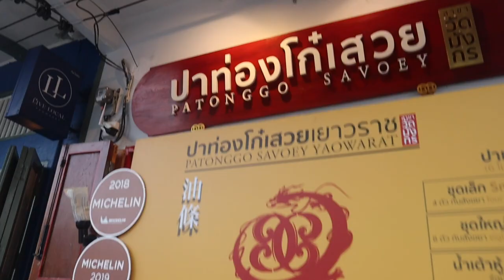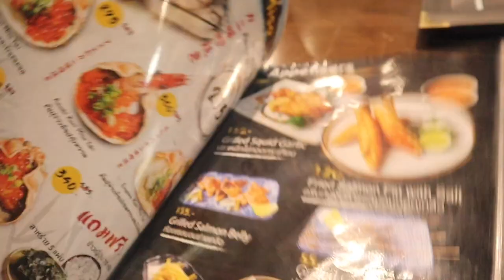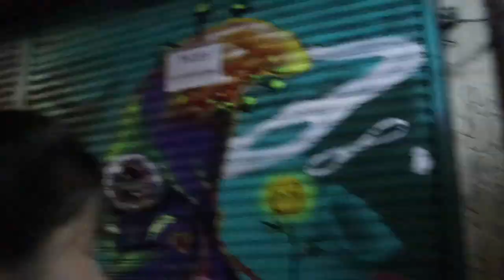Meeting New Friends In Bangkok 🇹🇭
Noisecash:NateVlog
Bitcoin Cash Wallet:
qqx4wydvqx68kg7jn2gd80qczdkj4fxnqqnqkn2gcm

Maybe you’re in the city alone. Maybe you only know one or two people. Maybe you already know plenty of people! Irrespective, you’ll want to meet new friends in Bangkok. For most people it won’t be a want, it’ll be a need. Even though Bangkok has a population of over 8 million, it can easily become a very lonely place without friends and a broad support network. This is compounded if you don’t speak the Thai language. While more Thai speak English than when I arrived in the country 19 years ago, most don’t speak English to any reasonable level of fluency.

What follows is what I think are the 3 best options for finding friends in Bangkok.

Finding friends in Bangkok. Option number 1 – Meet Ups.

In my opinion one of the single best ways to meet new people is through meet ups. If you haven’t checked out meetup.com, this should absolutely be your first port-of-call. Whatever you’re interested in, there’s likely a meet up for it. Note. If you want to simply network for work purposes, you can absolutely do this through meetup.com too. To give you an idea of what’s available, what follows are some of the meetup groups. It’s a diverse selection of options!

Startup Grind Bangkok.
Bangkok Paintball.
Bangkok Improv – Improv Comedy Meetup.
BKK Machine Learning.
Bangkok Scientifique.
Bangkok Badminton.
Bangkok Urban Hiking Meetup.
The Bangkok Wine Club.
Bangkok RPG Group.
Bangkok English Speakers Lunch Group.
Bangkok Meditation.
BKK Book Club.
And this is just scratching the surface. One of the best things is that meetup.com is free to use. They only charge for organizer subscriptions i.e. to start and lead Meetup groups as an organizer.

Finding friends in Bangkok. Option number 2 – Internations.org.

Internations is the largest global expat network with 3.2 million members. In Bangkok they facilitate a huge variety of events and activities where expats gather. It’s a great option to build contacts and build relationships. The get togethers are usually held in exclusive locations throughout the city. The great thing is that like meetup.com you can join groups of like-minded people through the “Groups” that meetup at designated locations on a frequent basis. What follows are some examples of what you can expect.

Bangkok Culture Group.
Bangkok Professional Networking.
Bangkok Explorers Group.
Bangkok Nightlife & Drinks Group.
Bangkok Changemakers Group.
Bangkok Chess Group.
Bangkok Music Group.
Bangkok Latin Night Group.
Again, this is just scratching the surface. Currently a 3-month membership to Internations is US$7.95 per month. The longer your membership period, the cheaper the monthly fee becomes.

Finding friends in Bangkok. Option number 3 – Chicky Net.

Chicky Net is a community of expat women living and working in Thailand. It has become one of the biggest communities for expat women in Thailand. The community was founded in 2009, and now boasts over 3,300 members. You can find them through their Facebook group.

Finding friends in Bangkok. Option number 4 – 13 More ideas!

If none of the first 3 options look if interest. And especially if you’re an extrovert. You can meet new friends in Bangkok through the following places.

Bars and pubs. Sukhumvit and Silom are the areas that you want to target.
Volunteering. The Mirror Foundation is a solid option. Check out a video that I did on this organization through the i-icon above.
Business associations.
Cultural events like local theater, ballet or orchestra.
Art galleries. I strongly recommend the BACC. Check out a video that I did on this organization through the i-icon above.
Join a gym. If you’re near to Rama 6, you can’t beat the Atrium Athletic Club. Check out a video that I did on this gym through the i-icon above.
Toastmasters.
Find a church or religious community.
Go to seminars, book signings, or speaking events.
Hang out at a jazz or music club.
Hang out at one of the many Bangkok museums.
Take a cooking class. [Or any class].
Final thoughts.

Ultimately, if you’re having problems making friends in Bangkok, it’s really due to lack of imagination and drive! Bangkok may seem like an impersonal city, but you really are spoilt for choice regarding options to meet new people!